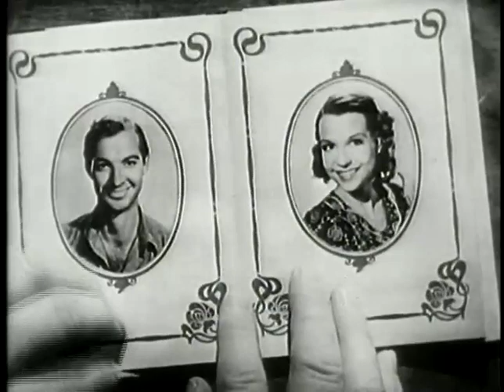The Southerner (1945) Trailer